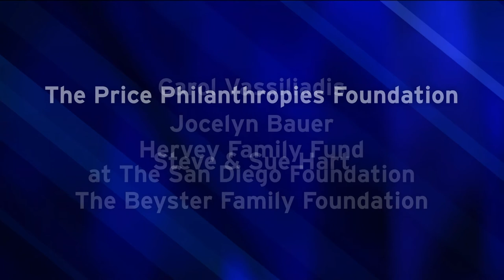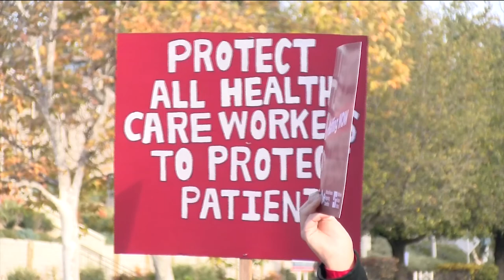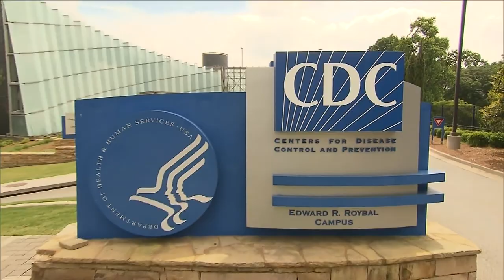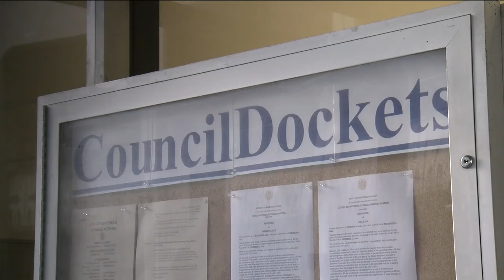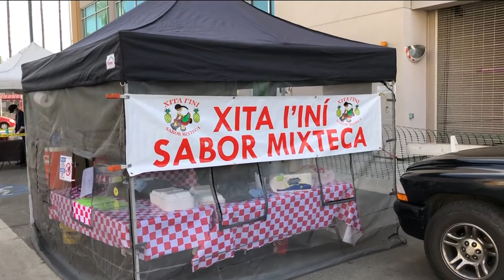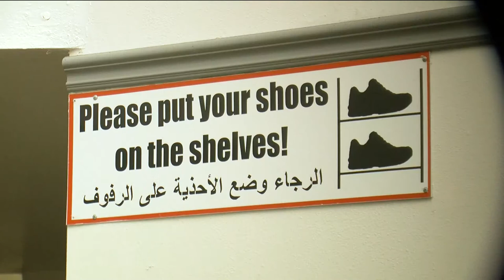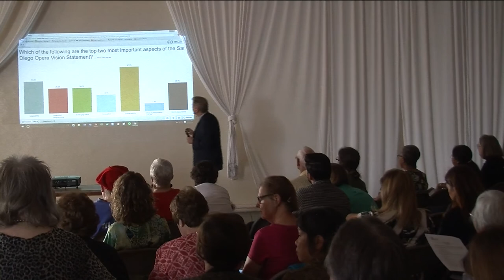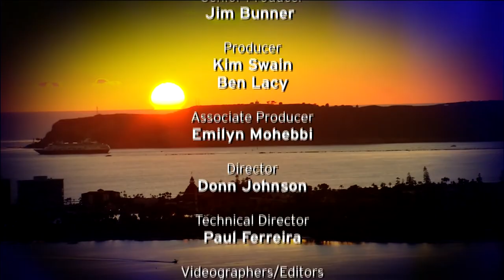Friday, December 11, 2020 - Evening Edition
Nurses at Palomar Health claim the system is not putting patients first as it deals with COVID-19. The first Americans could get COVID-19 vaccines on Monday, but it's not a done deal just yet. And in our continuing series of Pandemic Profiles, the leader of San Diego's largest Muslim congregation tells us about lessons learned in dealing with the coronavirus.